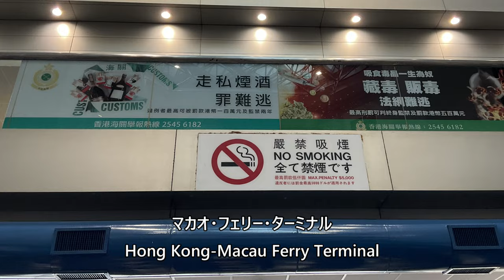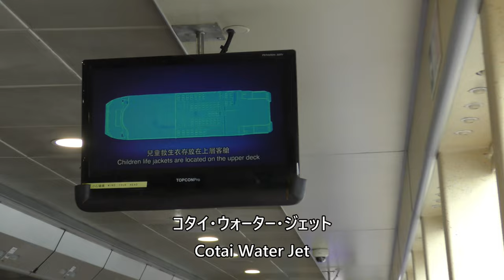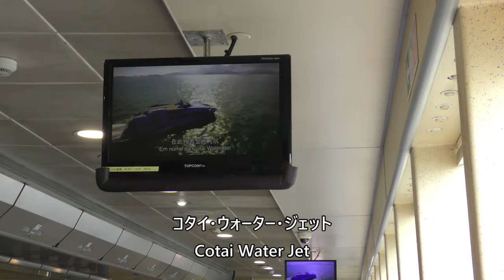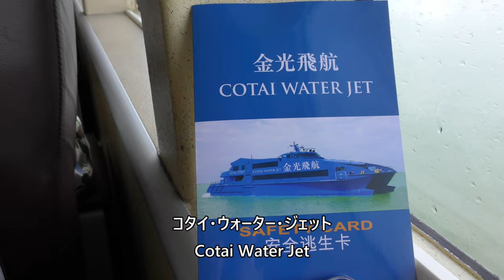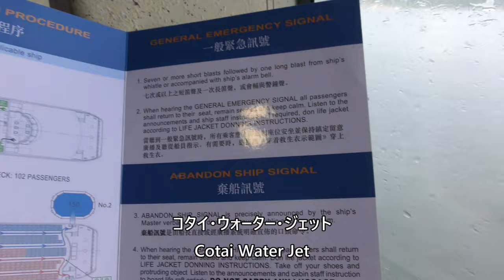コタイ・ウォーター・ジェット／Cotai Water Jet／香港上環マカオ・フェリーターミナル